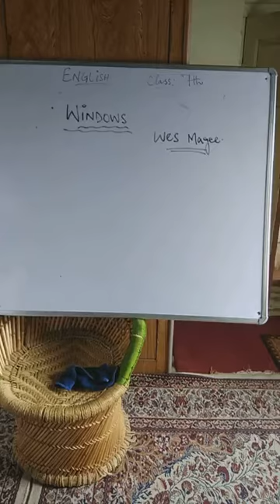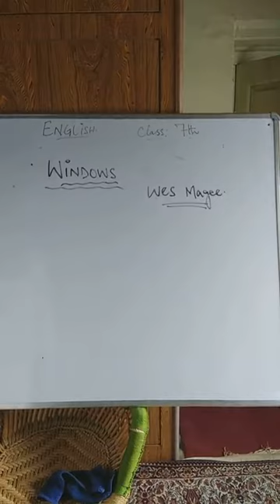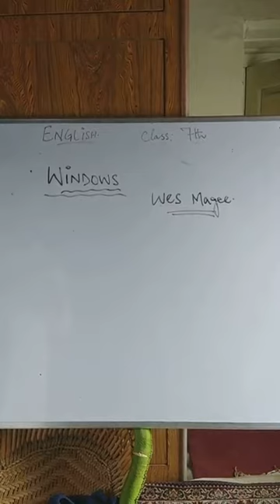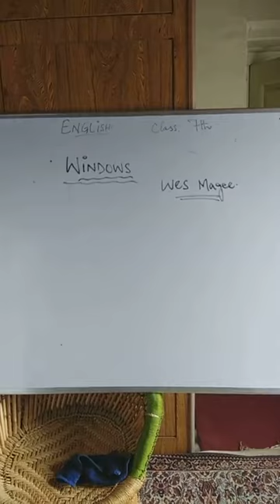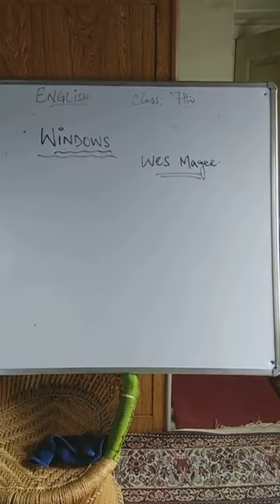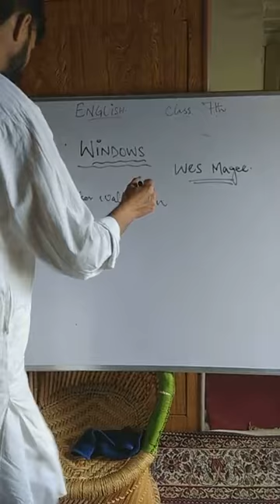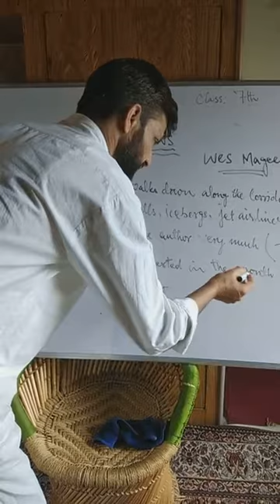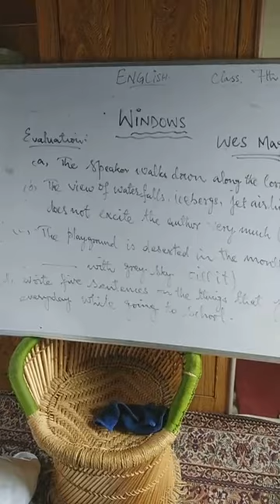English Class 7th Topic : WINDOWS.